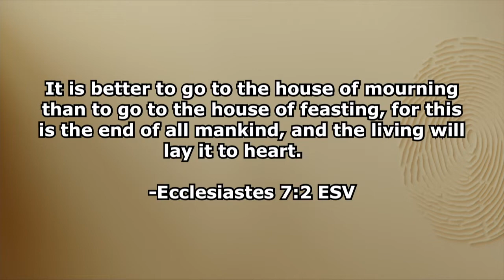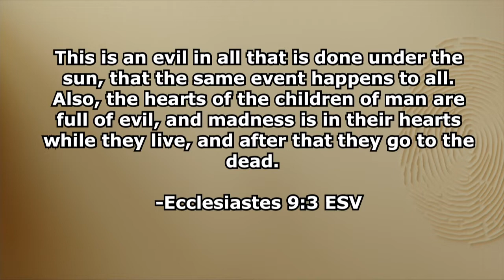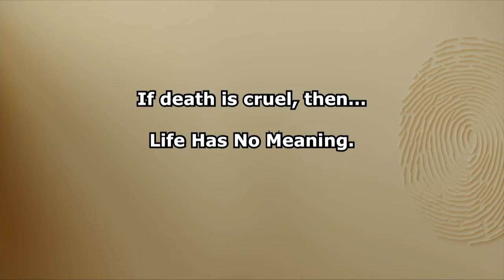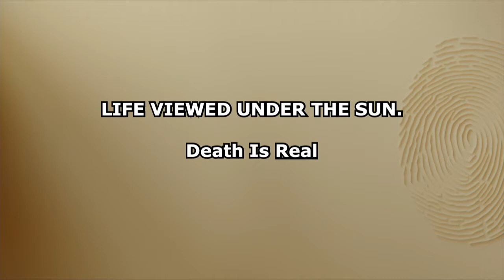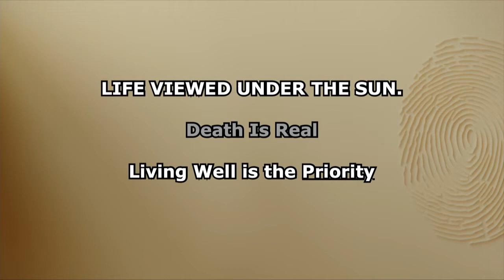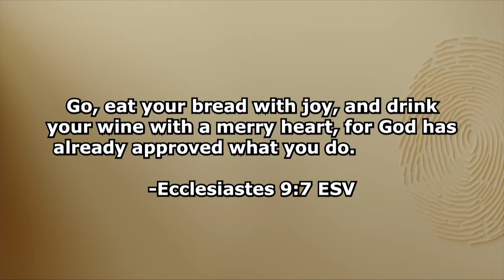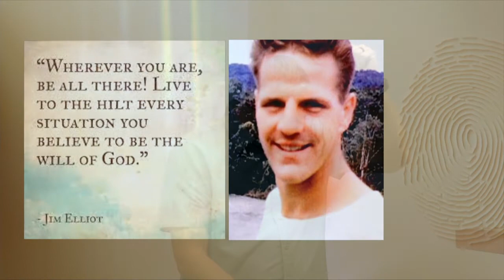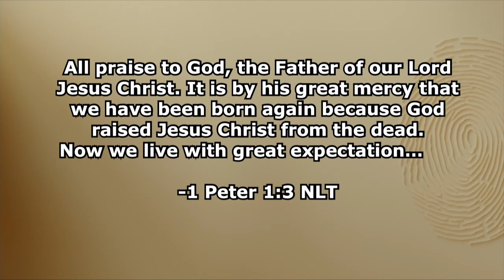Solomon and Death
8.21.22
Online Giving | jcc.church/give